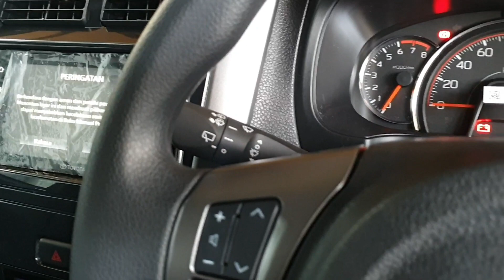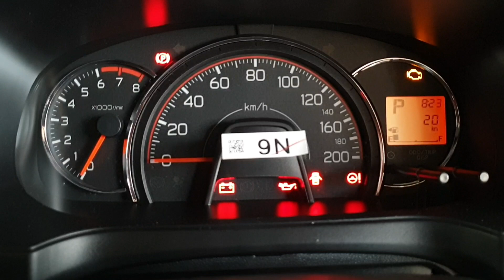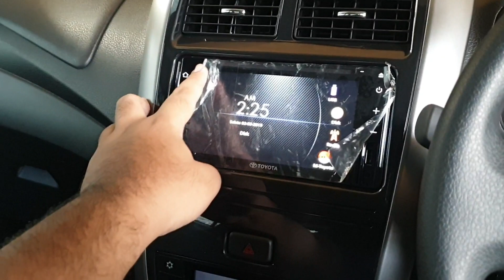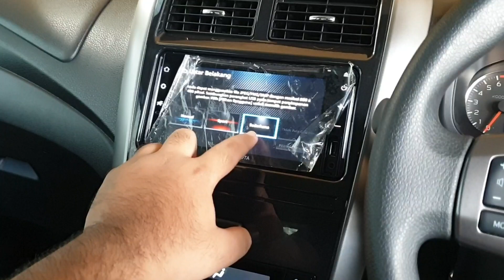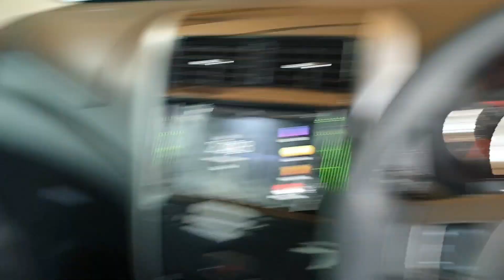Toyota Agya 1.2 TRD A/T Facelift 2020 [B101RA] In Depth Review Indonesia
Untuk info lebih lanjut silahkan kunjungi Auto2000 Menara Astra yang beralamat di Jl. Jendral Sudirman, Jakarta Selatan, atau hubungi Junarto di nomor 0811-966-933